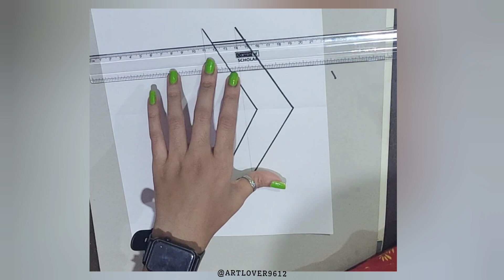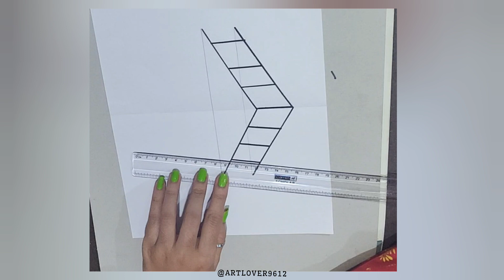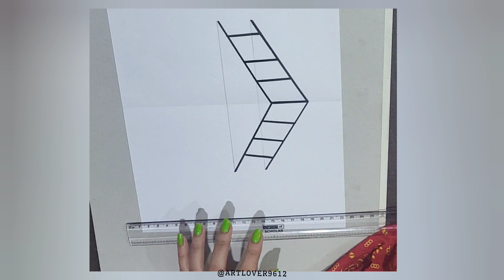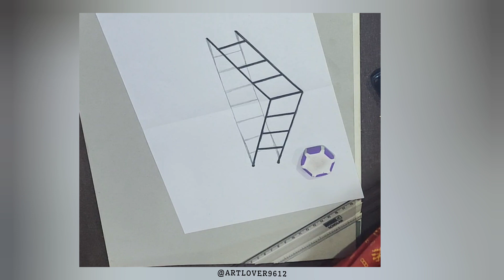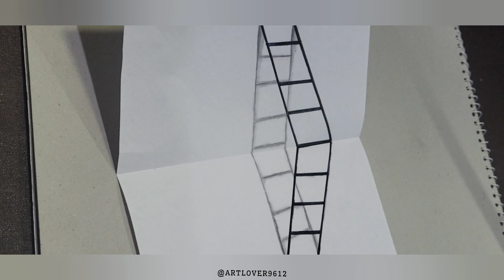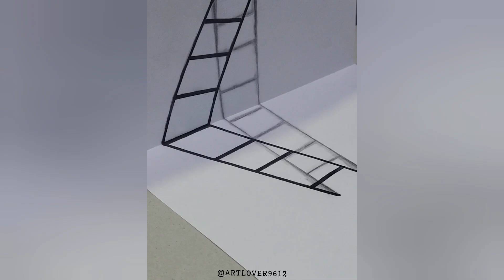Easy 3D drawing stairs on paper😳✨️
1. "Mastering 3D Art: A Beginner's Journey"

2. "3D Art for Beginners: Your First Steps"

3. "Unlocking 3D Creativity: A Guide for New Artists"

4. "From Sketch to 3D: Starting Your Artistic Adventure"

5. "Easy 3D Art Techniques Every Beginner Should Know"